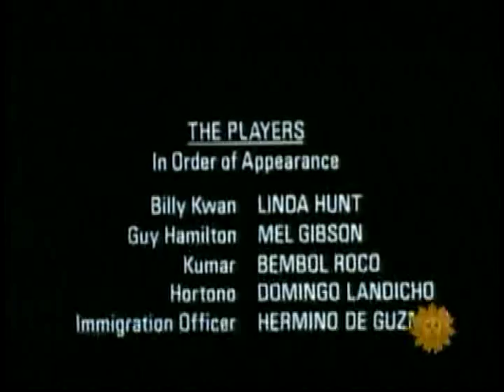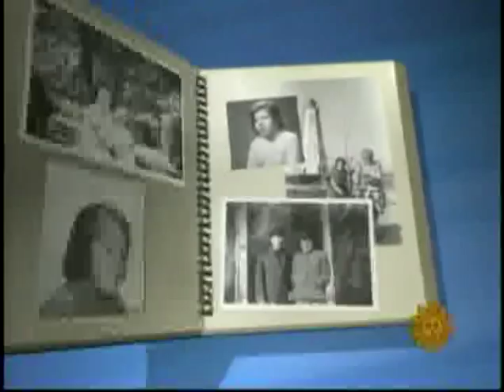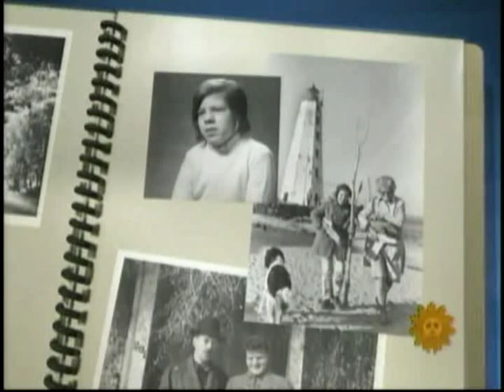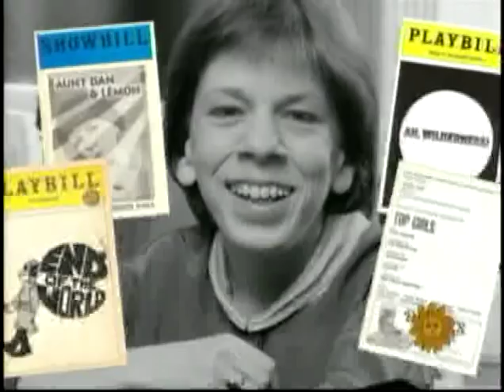Linda Hunt CBS Sunday Morning 022413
Excellent interview with actress Linda Hunt.